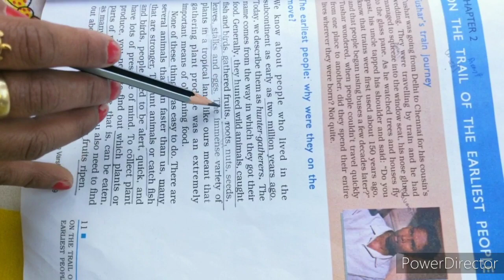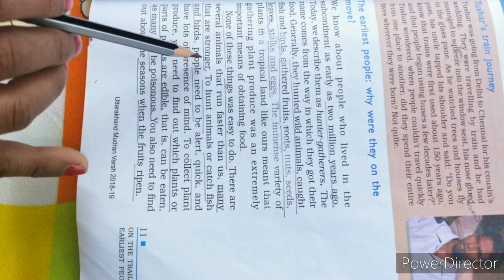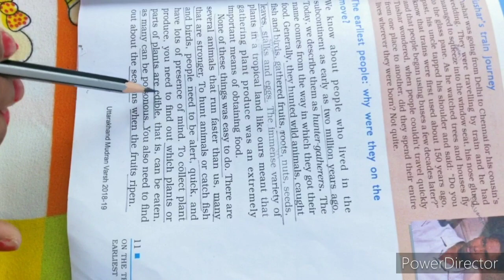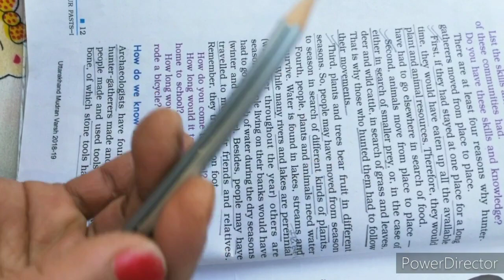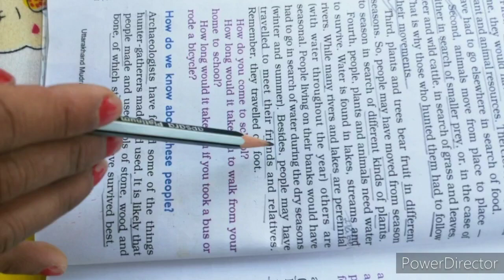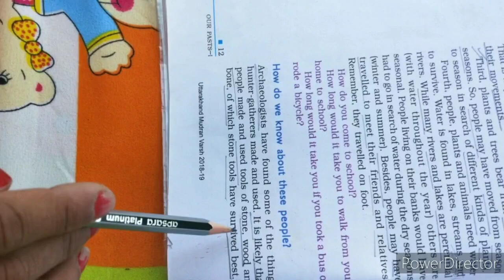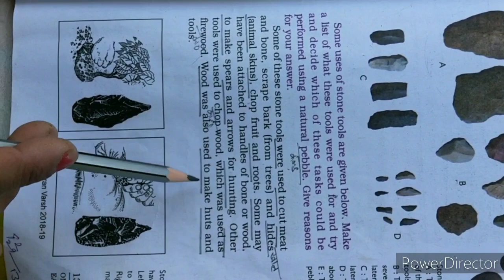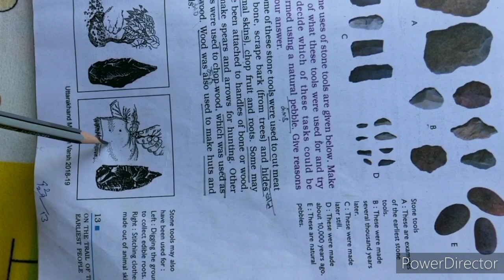C6 SST(History)chapter2(part1)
The lesson name is (On the trail of the earliest people )it is a very intresting lesson to study...